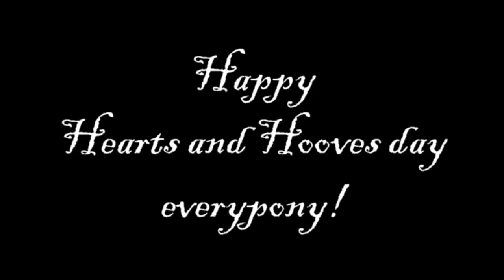Star Singer - Hearts and Hooves day 2017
It's Hearts and Hooves day, and Star himself starts it off with a small meme he has found.

Star Singer is (c) by Twistermon (Double Rainboom Puppet rig base by FlamingoRich)